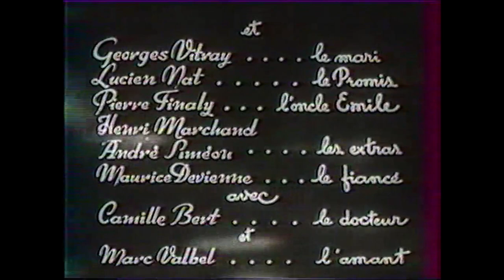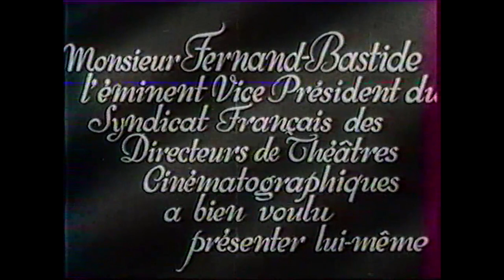1935 LA TENDRE ENNEMIE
Avis critique de la Cinémathèque François Vinneuil.
(Chaque mois, la Cinémathèque Francois Vinneuil diffuse quelques films complets des années 1930 à 1944...pendant 30 jours!)